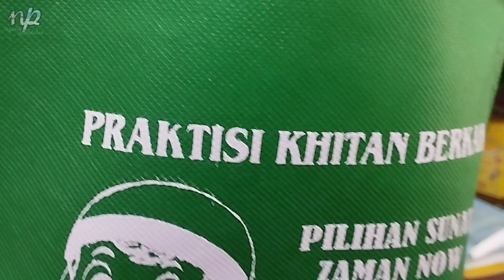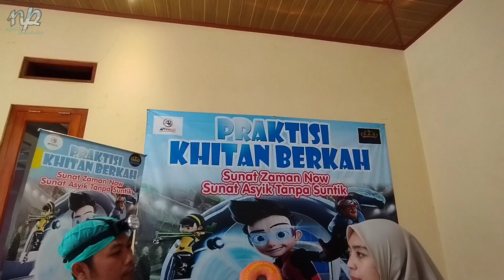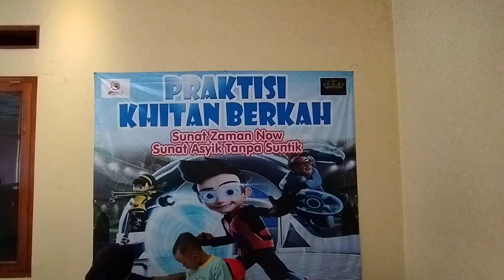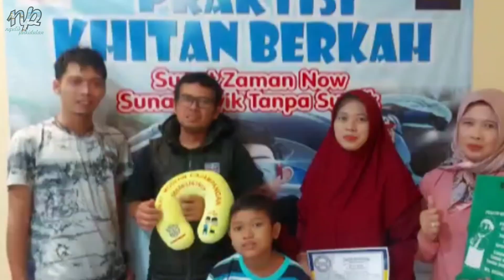Khitan Modern Pajampangan - Sedekah Khitan Gratis || Khitan Asik Tanpa Suntik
Hallo, Sobat Ngulik!
Di video kali ini Tim Ngulik Pakidulan mereview tentang Sunat Modern Pajampangan, yang mana hal ini merupakan sedekah khitan selama bulan ramadhan.

Sunat Modern Pajampangan merupakan sunat zaman now tanpa suntik. Selain itu ada beberapa hal menarik saat anak akan melakukan sunat dan setelah proses sunatnya selesai. Informasi lebih lanjut simak video lengkapnya ya😉